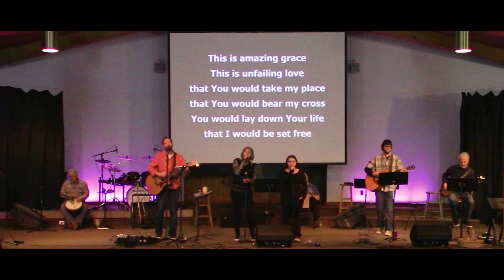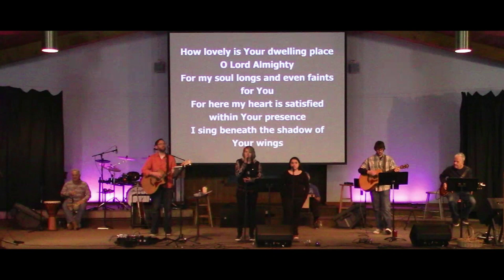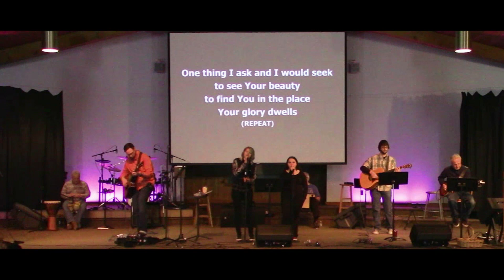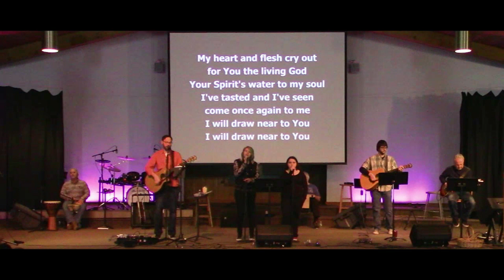HM Worship [02.19.2023]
Harmony Ministries of Middletown, NY presents Sunday morning worship on February 19th, 2023.

God Bless!

NOTE: Harmony Ministries does not own the intellectual property to music presented in this video. Music and lyrics used by permission of CCLI License No. 668881:
1. "This Is Amazing Grace" CCLI# 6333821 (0:00)
2. "Better Is One Day" CCLI# 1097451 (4:50)
3. "I Speak Jesus" CCLI# 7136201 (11:05)
4. "Only A Holy God" CCLI# 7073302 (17:24)